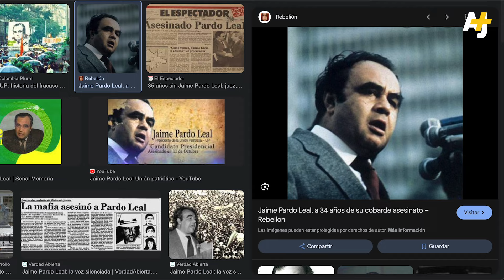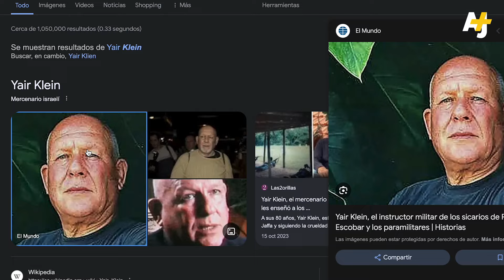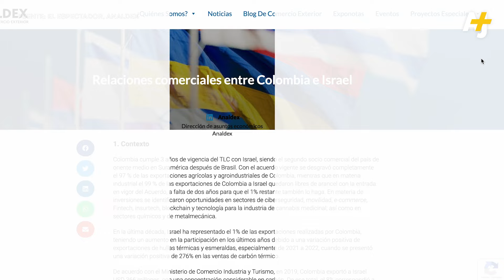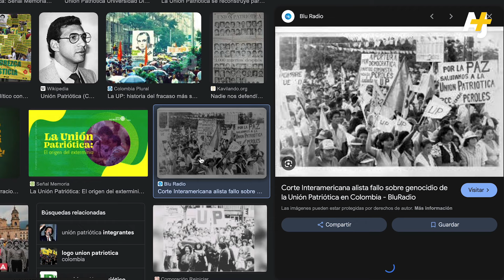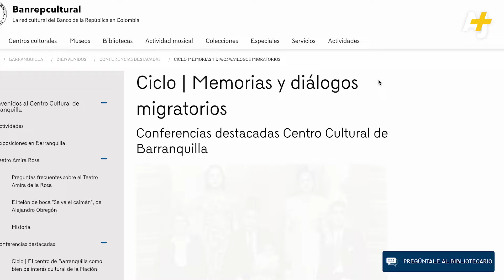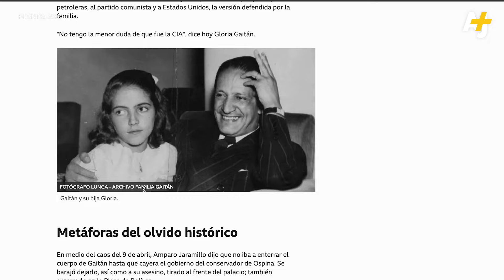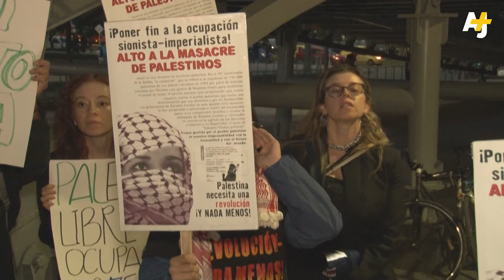¿Colombia es aliado de Palestina o de Israel?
El gobierno de Colombia ha sido uno de los más vocales en su apoyo a Palestina. Pero Colombia también fue el principal aliado de Israel en Latinoamérica a finales del siglo XX e inicios del siglo XXI, ¿a qué se debe está ambivalencia? En este video te damos un poco de contexto.

00:00 – 01:38 Derecha con Israel, izquierda con Palestina
01:39 – 02:44 Colombia, el principal aliado de Israel en Latam
02:45 – 03:26 La “guerra contra el terror”
03:27 – 04:37 Duque, una “entrega total” a los sionistas
04:38 – 05:51 Petro rompe con la postura proisraelí
05:52 – 06:20 ¿Los colombianos apoyan a Palestina o Israel?
06:21- 07:16 La comunidad palestino-colombiana
07:17 – 08:32 El bloque latinoamericano antiimperialista